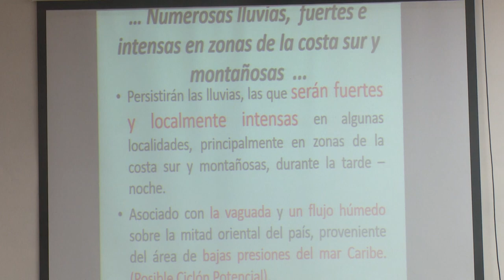Granmenses se alistan para reducir daños ante intensas lluvias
Los granmenses se alistan para minimizar los daños ante la posible evolución del centro de bajas presiones que circula por el mar Caribe. Ante la presencia de precipitaciones continuas en las últimas 24 horas, en todos los municipios se puntualizan las acciones a cumplir en la fase de alerta por intensas lluvias.